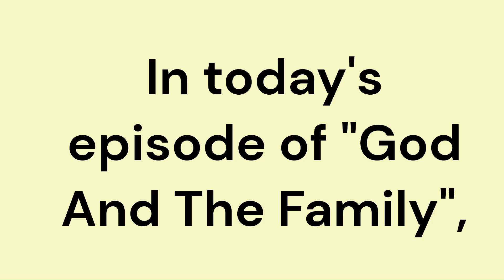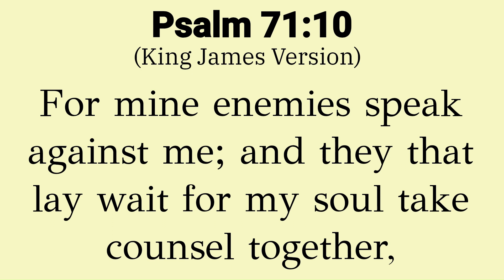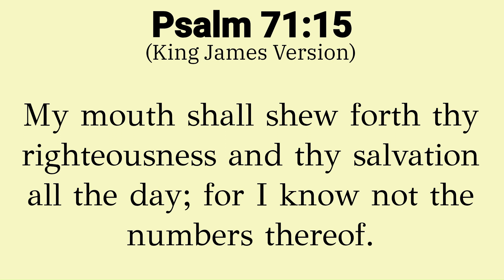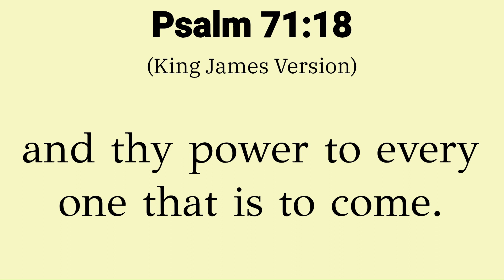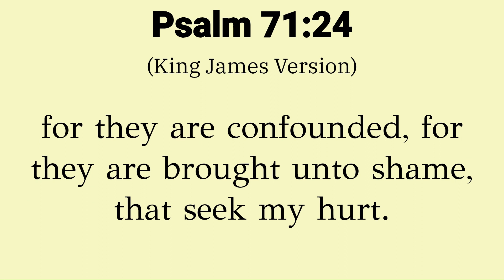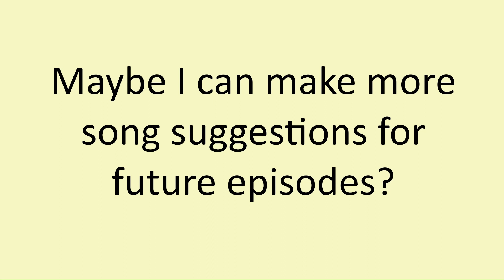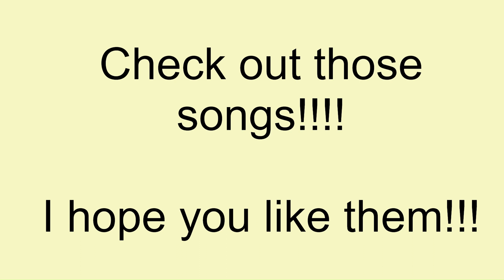“God And The Family” | Psalm 71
In this episode, I read from Psalm 71, and share different worship/praise music that you should try out!